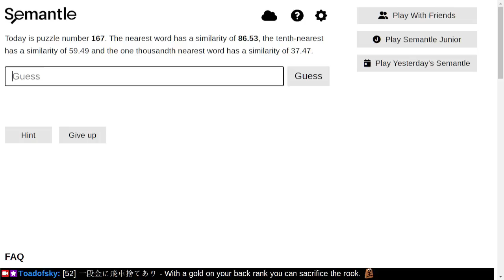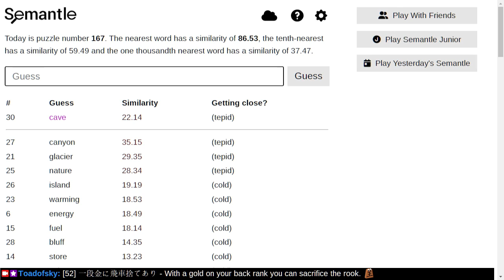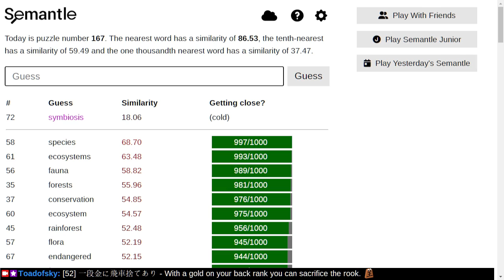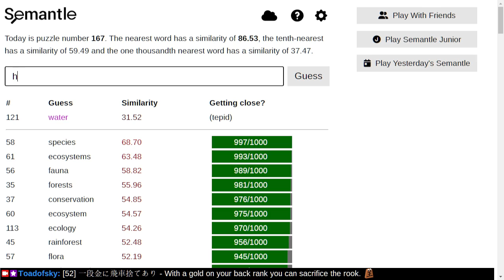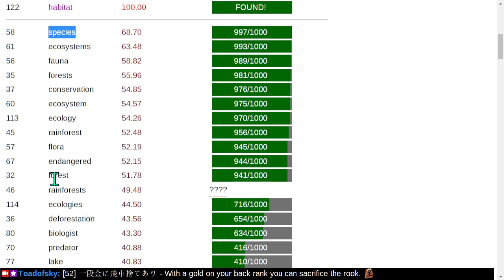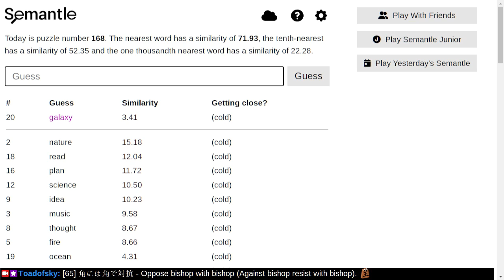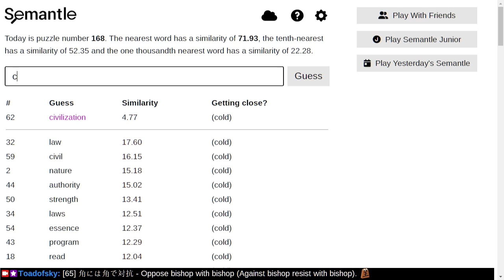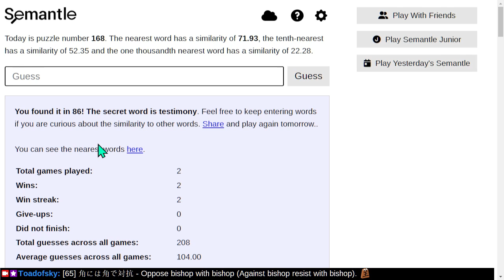Let's Play Semantle! (Puzzles 167, 168)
The object of Semantle is to guess today's secret word based upon similar words printed in newspapers. The secret objective is to know when to give up, and when to continue playing.